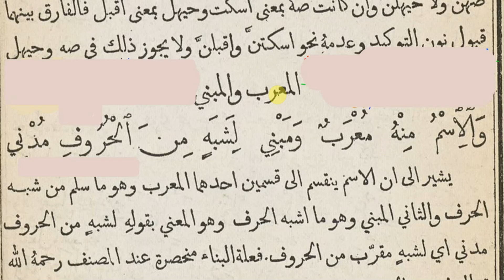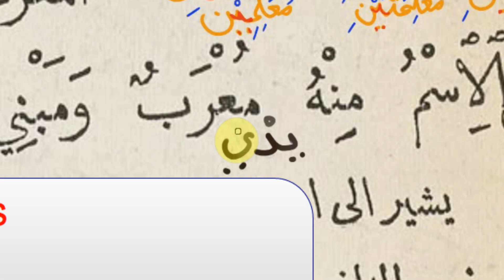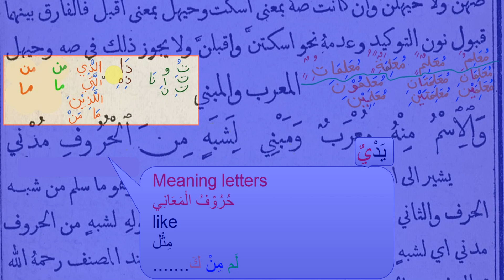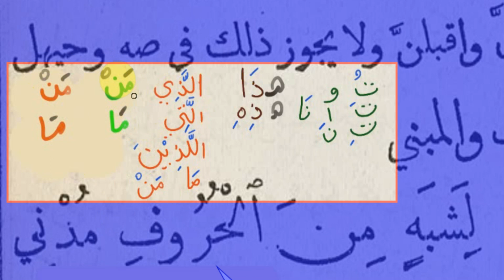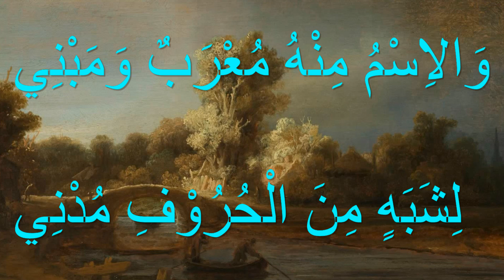المعرب والمبني VERSE 13 OF THE ARABIC GRAMMAR POEM,IBN MALIK,البيت15 من قصيدة النحو العربي ,ابن مالك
A reading and short commentary on a verse from the thousand verse poem listing the basic grammar rules of the Arabic language.Today I cover verse 15,
the verse talks about the end changing nouns and nouns with a non changing end.

قِرَاءَةٌ وَتَعْلِيْقٌ قَصِيْرٌ عَلَى بَيْتٍ مِنْ قَصِيْدَةِ أَلْفِيَّةِ ابْنِ مَالِكٍ الَّتِي تُعَدِدُ أَحْكَامَ النَّحْوِ الْأَسَاسِيَّةِ لِلُّغَةِ الْعَرَبِيَّةِ.
أُغَطِي الْيَوْمَ الْبَيْت15, الْبَيْتُ يَتَحَدَّثُ عَنِ الْمُعْرَبِ وَالْمَبْنِي

Arabic and English language learning, education for refugees and adult learners.
تعلم اللغتين العربية والإنجليزية, تعليم اللاجئين وطالبين المعرفة من كبار السن.